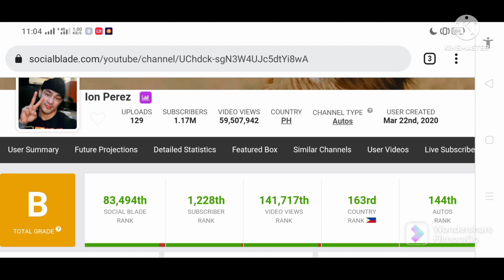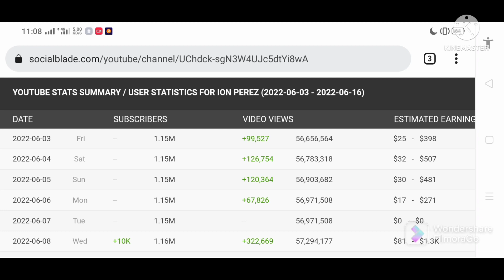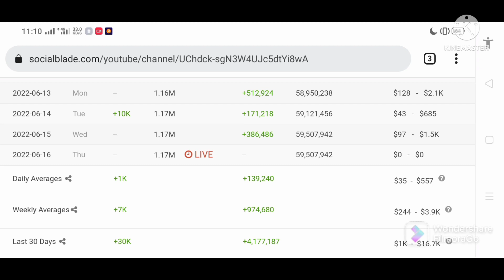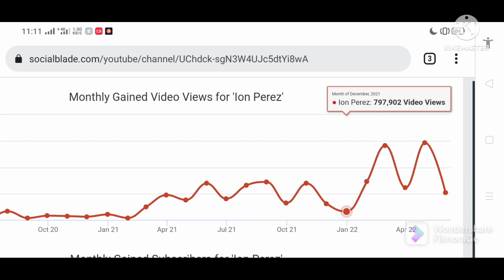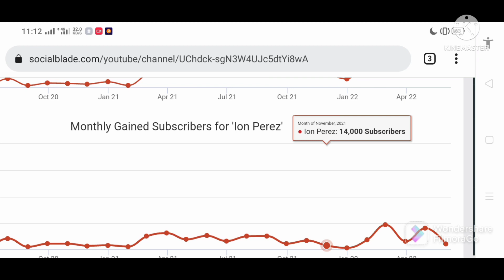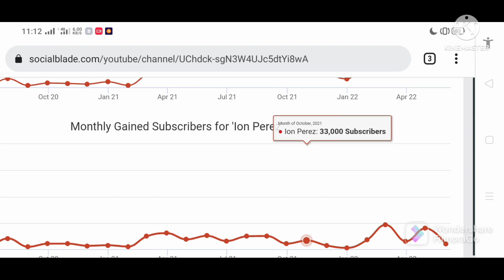Ion Perez, Latest Youtube Salary 2022+Magkano ang Estimated Youtube Income?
IMAGE: CTTO